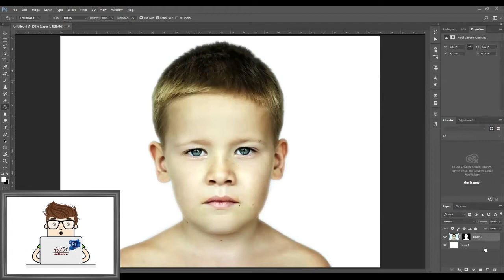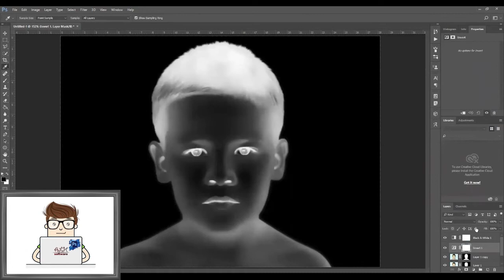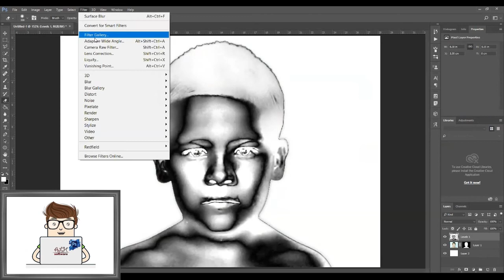Photoshop Course - Learn & Be creative - Gold Effect - lesson 27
Image processing | Graphics Editor | Multimedia :: Photoshop

Photoshop Course - Learn & Be creative -  Gold Effect
In This Advanced Gold/Brightness Effect Photoshop Tutorial, learn How to make golden effect in photoshop. I will show you how to make gold effect or convert everything into gold in photoshop.

أدوبي فوتوشوب
هو محرر رسوميات نقطية تم تطويره ونشره بواسطة شركة أدوبي. لنظامي التشغيل مايكروسوفت ويندوز وماك أو إس. تم إنشاؤه في الأصل عام 1988 بواسطة توماس نول وجون نول. منذ ذلك الحين، أصبح البرنامج هو المعيار الصناعي ليس فقط في تحرير الرسومات النقطية، ولكن في الفن الرقمي ككل

دورة احترافية  لتعلم الفوتوشوب - تأثيرات الذهب -الدرس السابع و العشرون